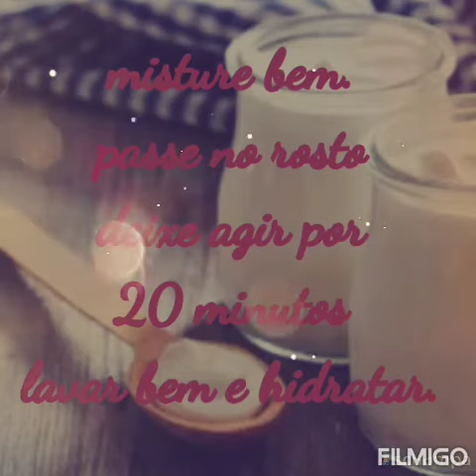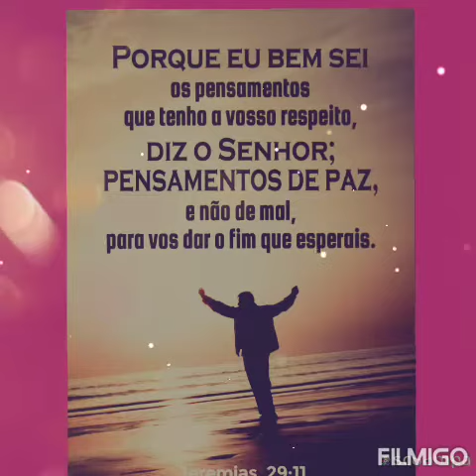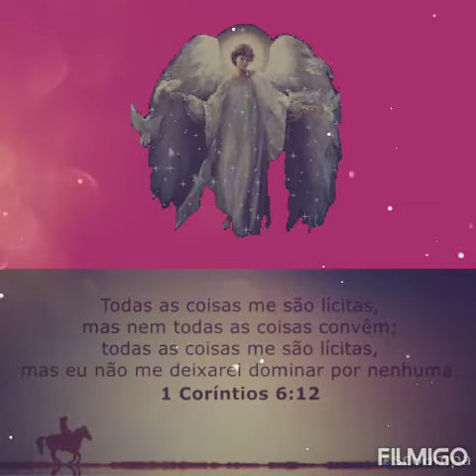Máscara facial de farinha de banana +dicas de beleza